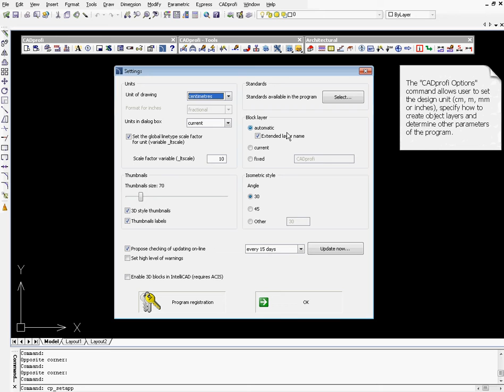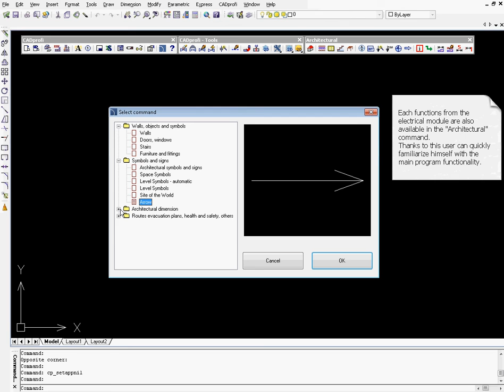CADprofi Architectural: main program commands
CADprofi Architectural helps in creating construction drawings, cross-sections and elevations and allows to draw walls, insert doors and windows, create architectural dimensioning and descriptions, as well as, use objects from the library of furniture and other equipment. A unique program feature is the possibility to create evacuation and safety plans.